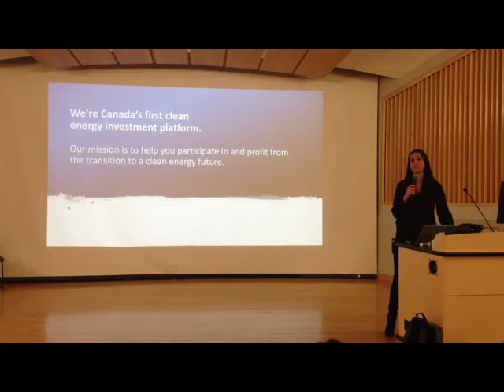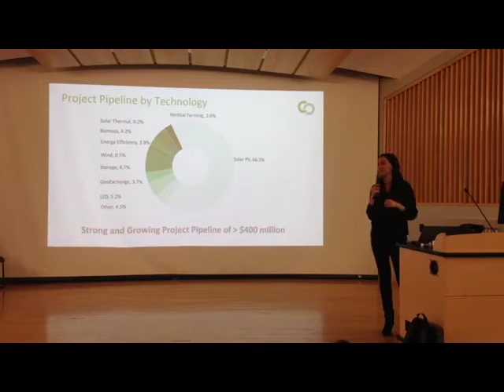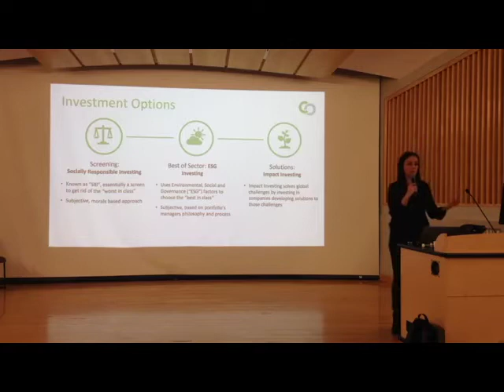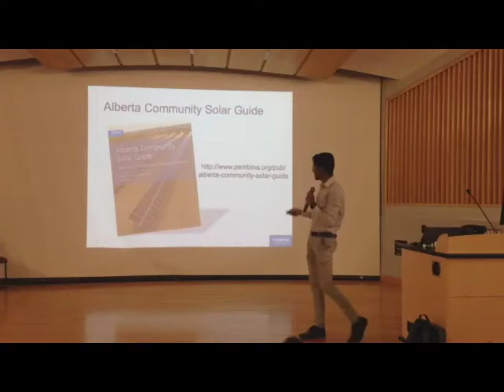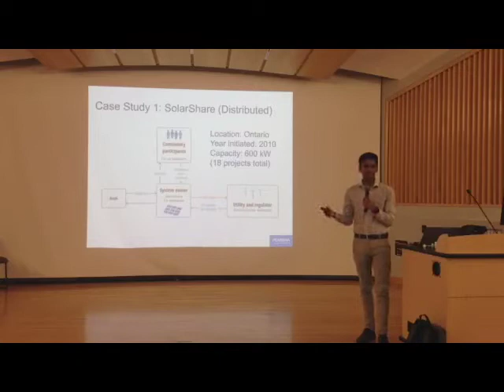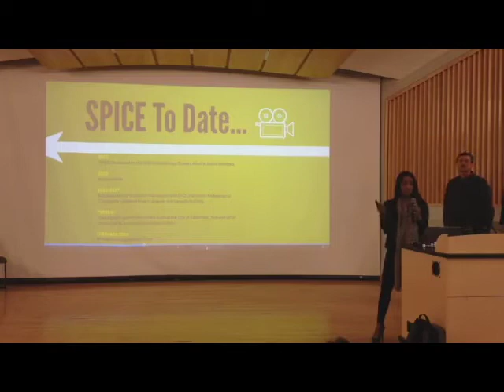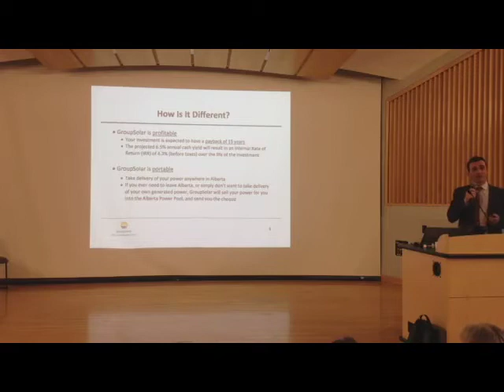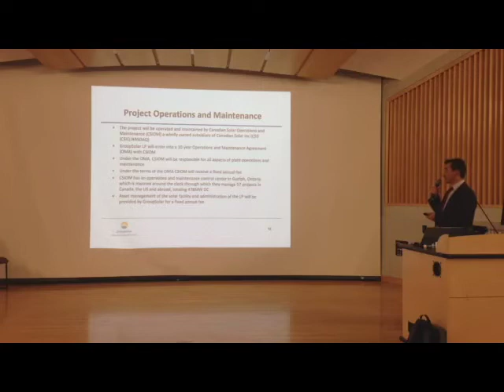Solar Investment Opportunities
On January 15th 2018, we had presentations that provided a great outlook on how to invest your money into renewable energy developments.
We brought together Jennifer Macdonald, of Co-Power - Kabir Nadkarni of Pembina Institute, Reva George and Warren Saraurer of the Solar Power Investment Cooperative of Edmonton (SPICE), and Ian Sanchez of Group Solar.

to view the presentations slides for more information about these projects.